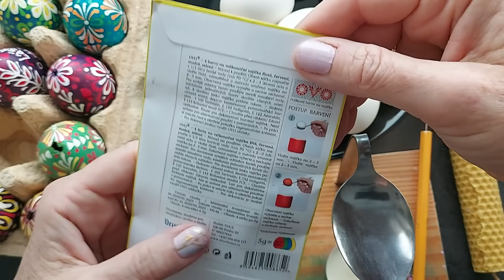DIY - batikované kraslice - 1.díl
Ve vlogu 941/24 si ukážeme jak na voskovou batiku kraslic. Připravíme si barvy a ukážeme si jak a čím lze vosk na kraslice nanášet.
Pokud rádi tvoříte, přidejte se do mé skupiny na FB Tvoření s Monikou